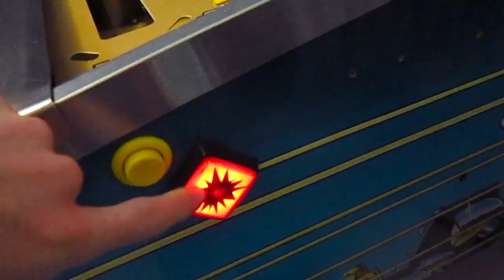Judge Dredd Flipper Regeln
Mal zur abwechslung ein video auf deutsch. in diesem video erkläre ich alle regeln des judge dredd flippers.